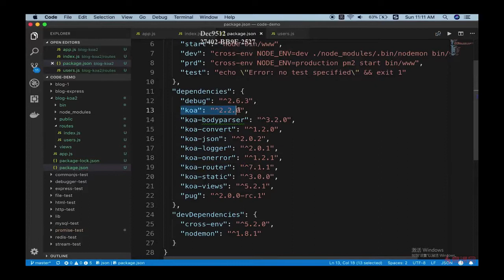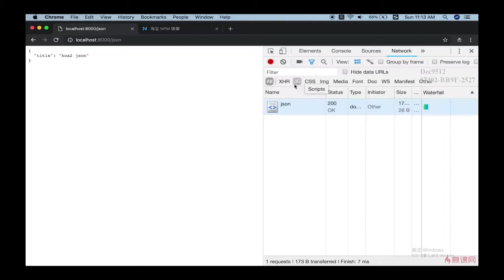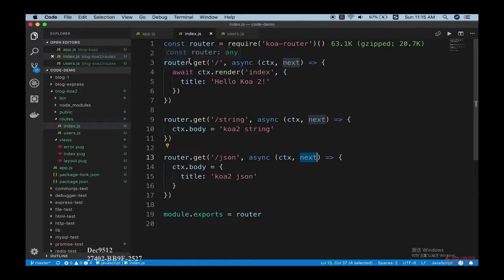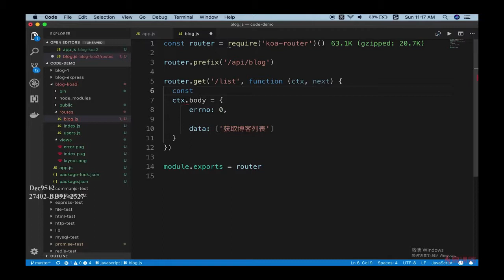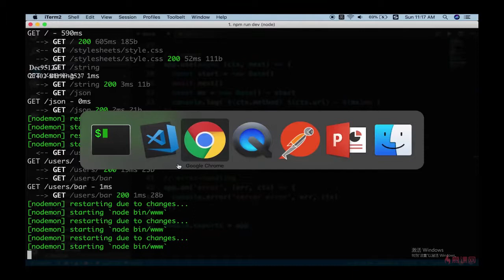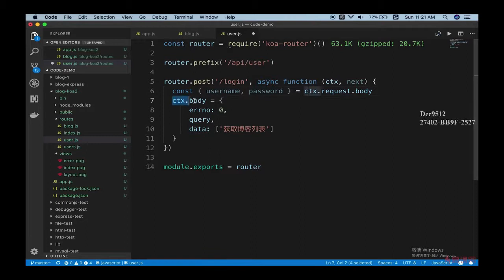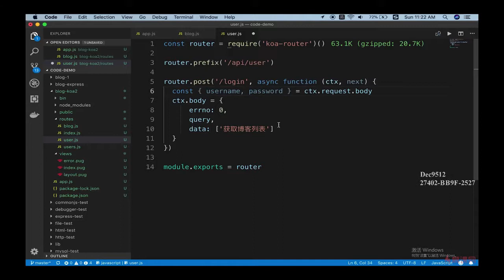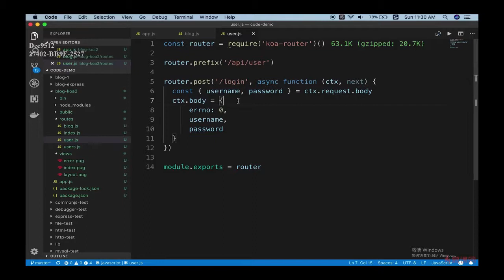10.3 使用 Koa2 重构博客项目 | 介绍路由 —— Node.js 从零开发个人博客项目